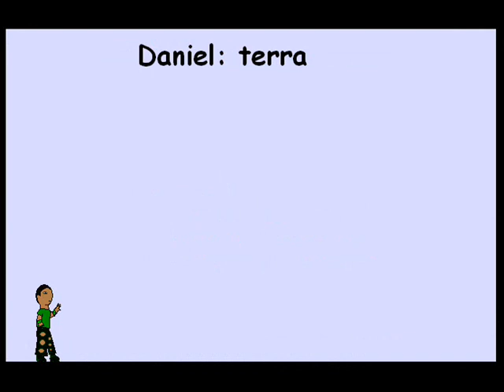4 Elementos "D"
eU Daniel faço uma montanha de barro para os outros destrui-lo!